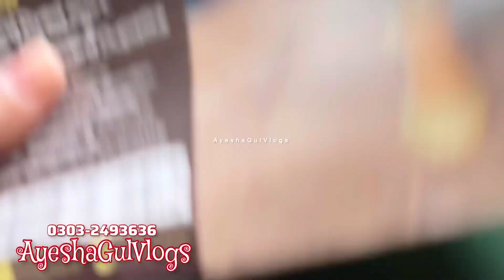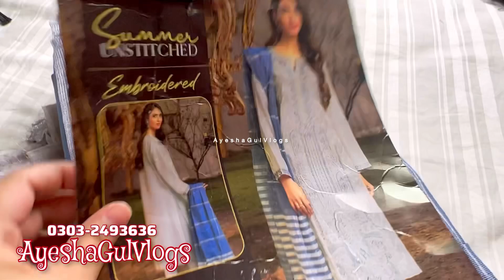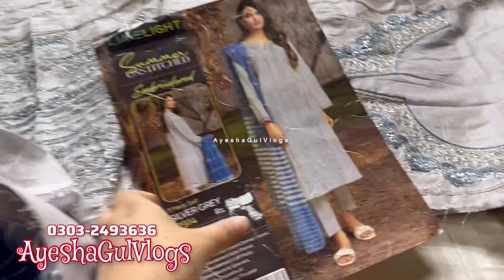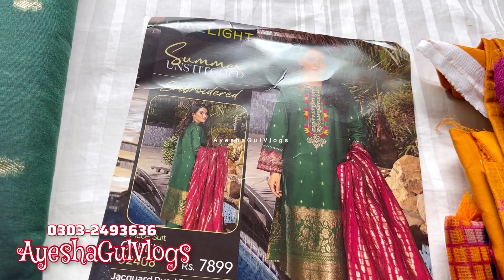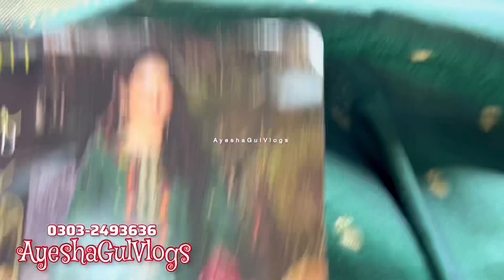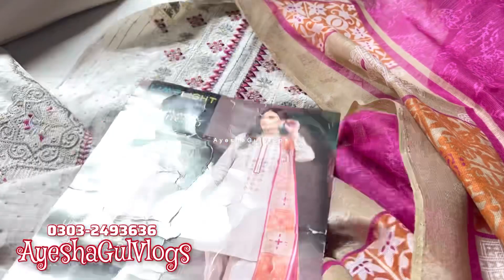limelight Eid collection 2023 | limelight new summer collection | chikenkari lawn